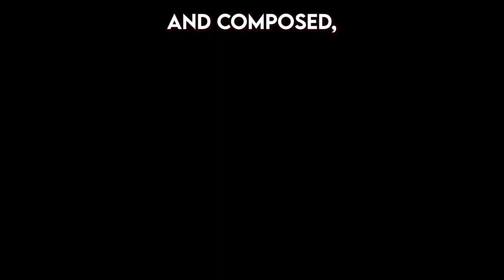The Doberman Legacy: From Tax Collector's Guardian to Family Protector | Paws on the Planet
Unveil the history and heart of the Doberman Pinscher in our latest deep-dive 🎥. From the strategic breeding by Louis Dobermann to the breed's transformation into a beloved family member, we uncover the true essence of these majestic canines. Discover how Dobermans combine strength, speed, and unwavering loyalty to become the ultimate companions and protectors 🛡️❤️. Whether you're a seasoned Doberman lover or new to the breed, this video will give you a fresh perspective on these elegant and powerful dogs. Dive in now and see beyond the myths to the real, loving nature of the Doberman 🐾✨.